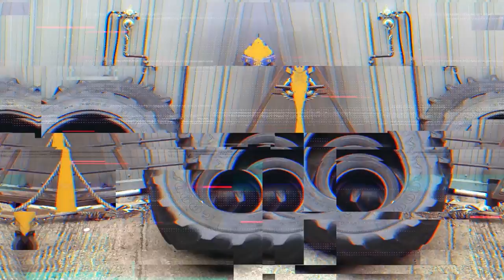Gym and App Developers | App Development Business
Gym and App Developers (The Daily Overpass #444 )

Today, I will talk about Exercise and App Developers. Watch and enjoy!